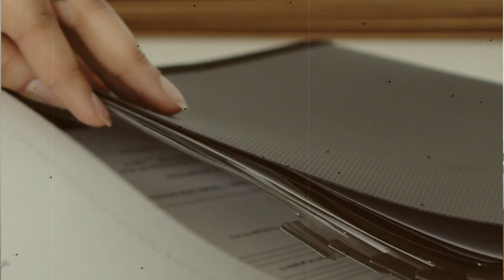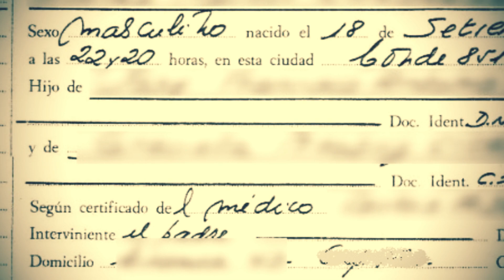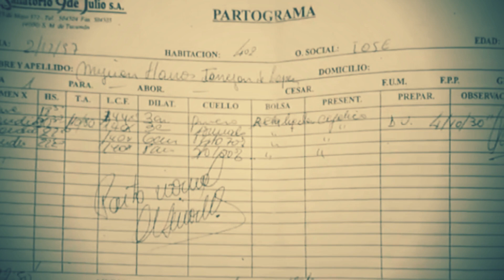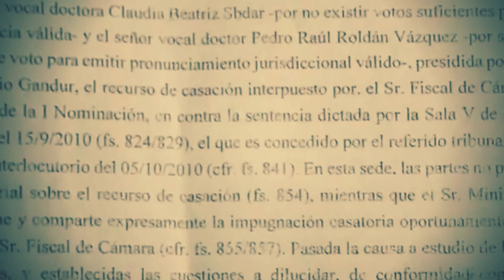Se CASO con ELLA para TENER un HIJO y DARSELO a su NOVIA- CASO CRIMINAL MYRIAM TORREJON HARROS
▶️ Canal de Casos Criminales
Muchas veces los  CASOS REALES  superan   a los de la FICCION,  lamentablemete contamos casos criminales resueltos y sin resolver. Casos Misteriosos que nunca fueron resueltos. Encontras entre otros casos argentinos, casos mexicanos, casos europeos entre otros. Todos tratados con el maximo de respeto que merecen los que ya no estan y los familiares y amigos que los lloran.
Casos crimanes Resueltos, casos criminales sin resolver, casos misteriosos
▶️ Si no estás suscrito, da click en este icono rojo / o en el siguiente
Gracias !!